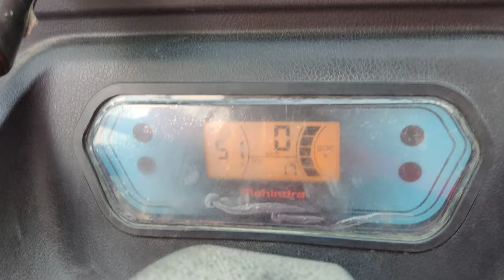Aap soch Nhi sakte ya Mahindra hai😱😱😱ternding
Mahindra alfa tamtam halet nhi hai kiya hai